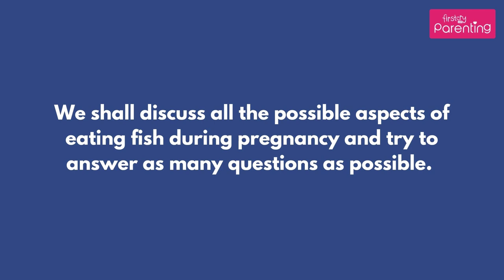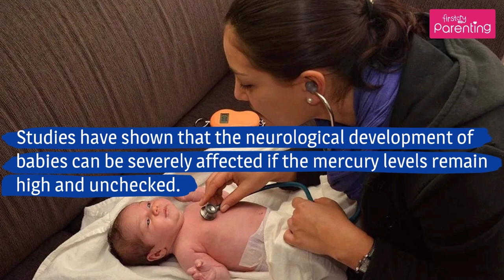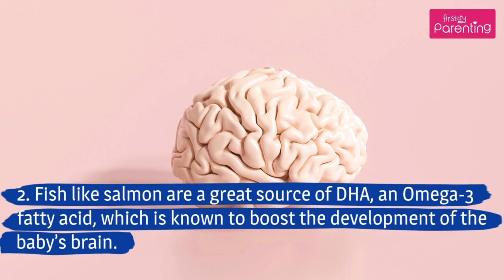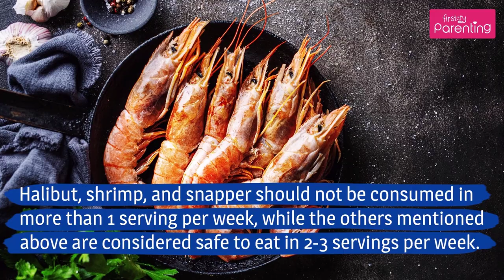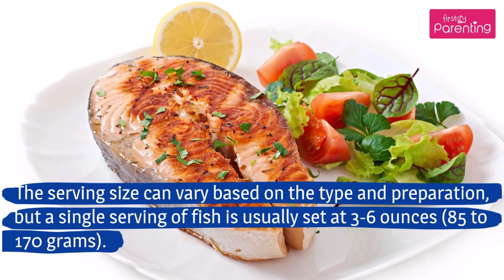Eating Fish During Pregnancy – Safe or Unsafe?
You may read conflicting reports about eating fish during pregnancy which would create confusion about whether or not it is safe. However, fish has a lot of positives, and except for a few varieties, its consumption is considered to be safe and nutritious during pregnancy. In this video, we shall discuss all the possible aspects of eating fish during pregnancy, including a list of safe fish during pregnancy.

It is best to eat recommended portions of fresh fish cooked to perfection during pregnancy without overdoing it. Speak to your doctor and check for a list of fish to avoid in pregnancy. Remember, you and your baby need various nutrients at this time, and fish can certainly provide them in abundance, as long as the necessary caution is observed.

Also, the images shown in the video are illustration purpose only.